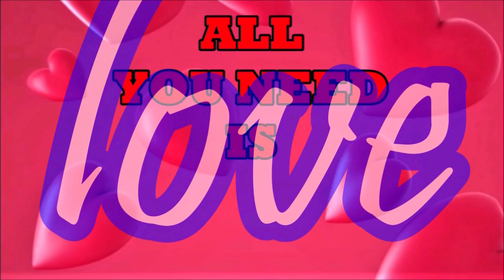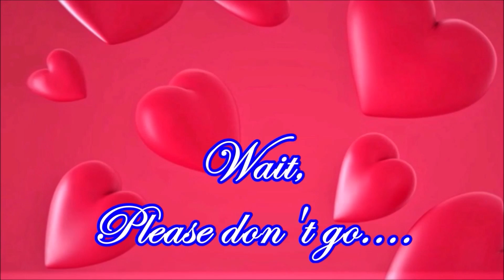MEDAN PUNYA CERITA: MEDAN PUNYA CINTA - Part 5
MEDAN PUNYA CERITA:
MEDAN PUNYA CINTA
PART 5
featuring
Prof. Dr. dr. Elmeida Effendy, M.Ked, Sp.KJ (K)
Bagi yang ingin tanya-tanya, silahkan WA ke nomor 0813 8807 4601, dan Ibu Prof nanti akan menjelaskan di acara berikut. Tidak hanya menjawab, karena bila kasus yang dihadapi bisa menjadi contoh yang baik, yok kita bincangkan bersama di acara MEDAN PUNYA CINTA.
Di sana akan kita bukan cakrawala berpikir kita, agar hidup bisa lebih pasti dan berjalan lebih positif. Silahkan gabung, join our next meeting. Kirim saja WA ke nomor yang tertera.
Mari Guys, kita coba hidupkan acara ini.